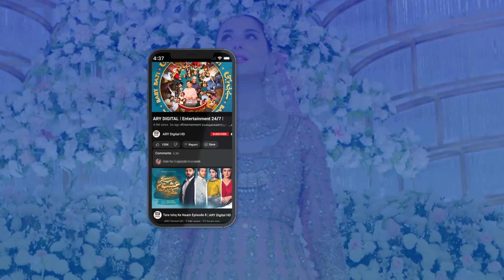Qismat Humen Bar Bar Mila Rahi Hai | Ehsaan Faramosh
Cast:
Momina Iqbal,
Humayun Ashraf,
Mashal Khan,
Salman Saeed,
Dania Enwar,
Atiqa Odho,
Humaira Asghar,
Zafar Mehmood,
Sadaf Ahsan,
Jawaid Iqbal,
Rohi Ghazali